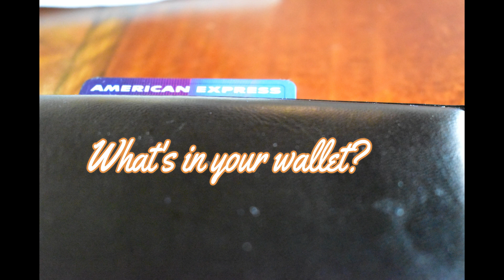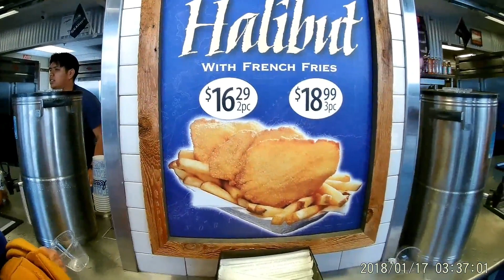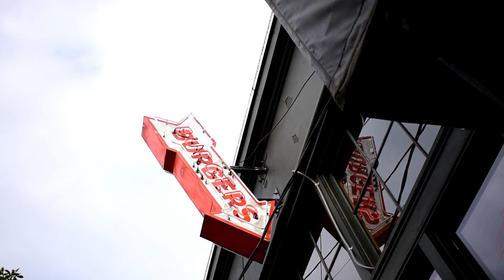SEATTLE STROLLING IN PIKE PLACE MARKET & WATERFRONT ALASKA WAY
The street smell so good and entertainment so much fun. My husband and I enjoyed strolling and of course we spent some money.  If you visiting for next year events, make sure planned ahead. Just visiting Seattle is so much fun. Pike Market Place is another cool place to stroll. You'll have variety of entertainment and especially the Seafood section, if you lucky to see the vendors throwing the Salmon show. If you wonder how much cost to take the tram going from and to Seatac Airport is $3.00 one way and probably will  take you 30 to 40 minutes. Give yourself plenty of time and if you thingking taking the RideShare, weekdays is very traffiic in downtown. Staying close to downtown the sixth and Pine St. is the closest to catch the underground tram about $2.25  one way. Okay guys, if you looking the best grass fed hamburger in Seattle "Li'l Woody" on Capitol 1211 Pine St. Seattle 98101. Space Needle also another attraction to check out and the Seahawk stadium! Did you know the first original Starbuck established in Pike Market. Don't forget to grab the clam chowder the best!